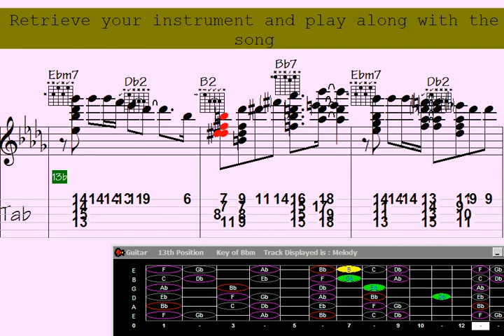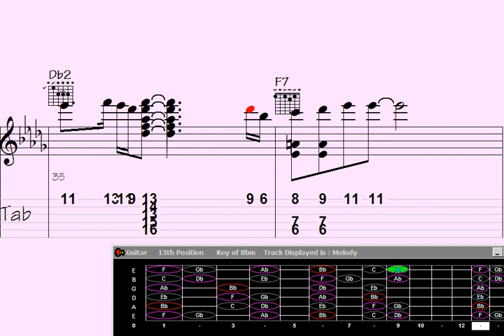Unlock Unlimited Messagingay Goodbye to Limits and Chat Anytime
You've reached our limit of messages per 24 hours. Please try again later.